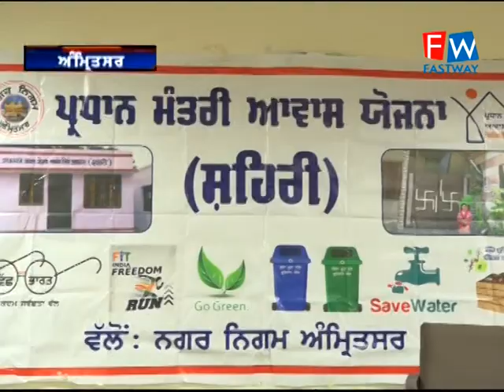ਮੇਅਰ ਵੱਲੋਂ ਪ੍ਰਧਾਨ ਮੰਤਰੀ ਆਵਾਸ ਯੋਜਨਾ' ਦੇ ਤਹਿਤ ਯੋਗ ਲਾਭਪਾਤਰੀਆਂ ਨੂੰ ਹੁਣ ਤੱਕ ਵੰਡੇ ਗਏ 3.47ਕਰੋੜ ਰੁਪਏ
120 ਲਾਭਪਾਤਰੀਆਂ ਨੂੰ ਅੱਜ 60 ਲੱਖ ਰੁਪਏ ਦੀ ਰਾਸ਼ੀ ਜਾਰੀ, ਯੋਗ ਲਾਭਪਾਤਰੀ ਇਸ ਰਕਮ ਦਾ ਸਹੀ ਉਪਯੋਗ ਕਰਨ:- ਮੇਅਰ ਕਰਮਜੀਤ ਸਿੰਘ 2. ।